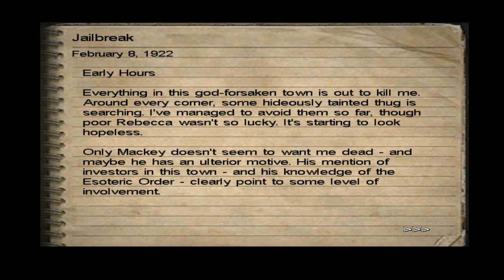Mangg Plays Call of Cthulhu: Dark Corners of the Earth - Part 14